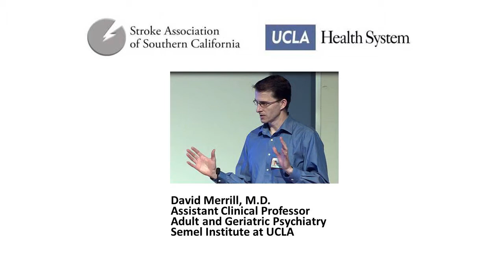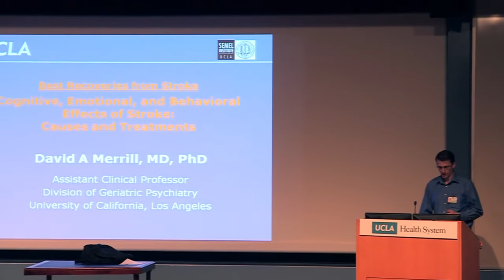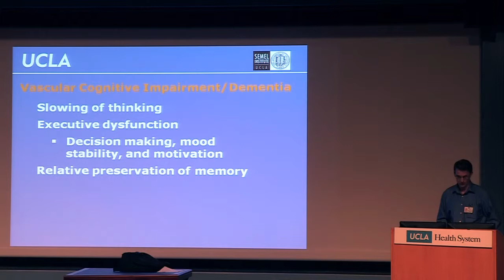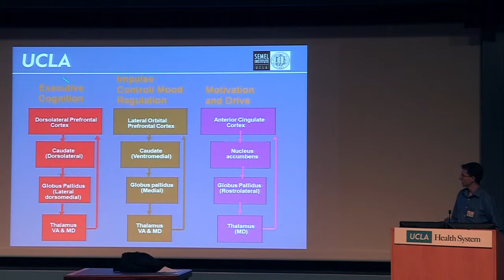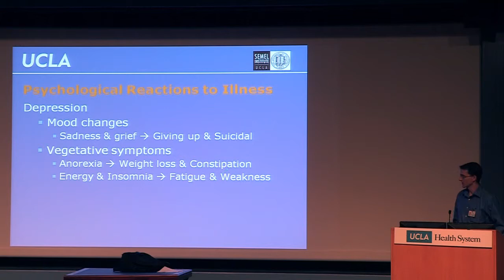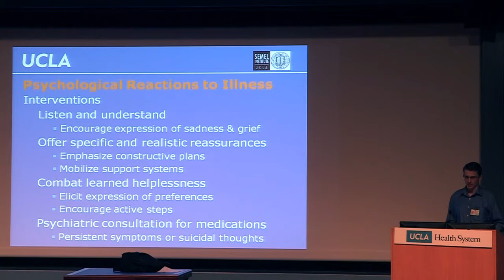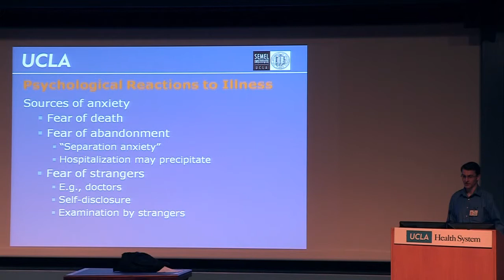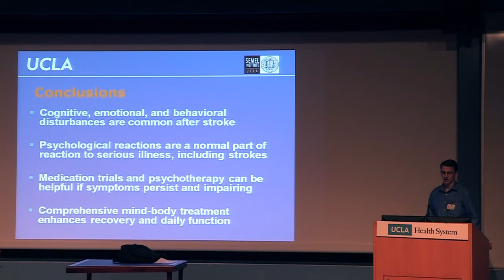UCLA Psychiatrist David Merrill, M.D., discusses psychological recovery from stroke.